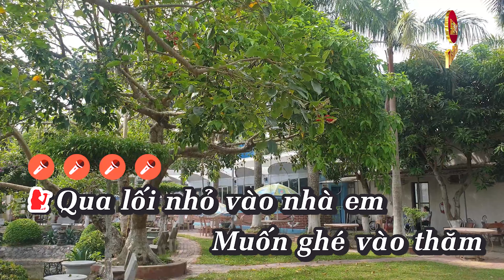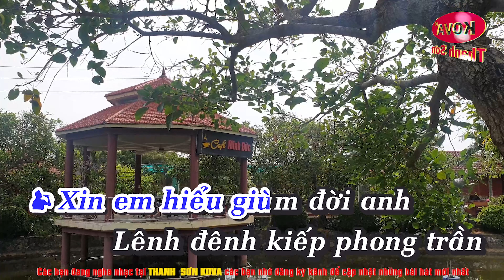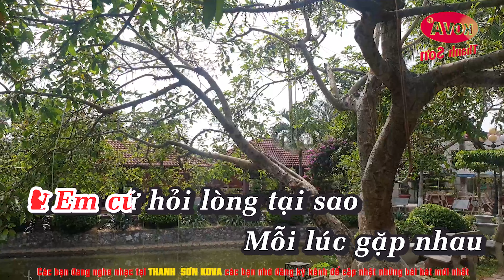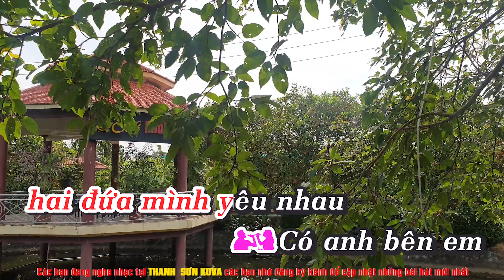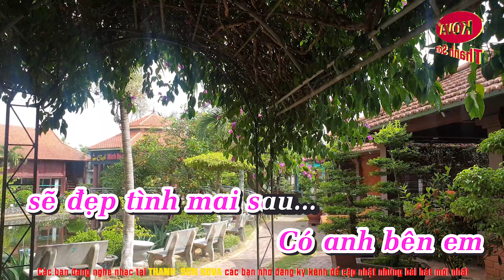Nói Với Người Tình✔ Karaoke 4K Nhạc Sống Song Ca✔ Thanh Sơn KOVA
►Title : Nói Với Người Tình✔  Karaoke 4K Nhạc Sống Song Ca✔ Thanh Sơn KOVA
☛ SÁNG TÁC :
❖▬▬▬▬▬▬▬▬▬▬ஜ۩۞۩ஜ▬▬▬▬▬▬▬▬▬▬❖
❖▬▬▬▬▬▬▬▬▬▬ஜ۩۞۩ஜ▬▬▬▬▬▬▬▬▬▬❖
➤Lyrics - Lời bài hát✅
Lời bài hát Nói Với Người Tình
1. Qua lối nhỏ vào nhà em
Muốn ghé vào thăm sợ ba má em buồn lòng
Lỡ hứa rồi anh biết làm sao đây
Để em mong suốt cả ngày nên buồn lắm.
2. Em cứ hỏi lòng tại sao
Mỗi lúc gặp nhau thì anh nói chuyện đường dài
Đêm trở về em khóc thầm trong tay
Nếu yêu nhau ai nỡ để buồn cho nhau.
[ĐK:]
Xin em hiểu giùm đời anh
Lênh đênh kiếp phong trần nổi trôi theo ngày tháng
Anh đâu có gì
Anh đâu có gì ngoài hai bàn tay trắng
Đành để buồn cho em.
3. Em có đòi hỏi gì đâu
Đã biết rằng anh bàn tay trắng đi vào đời
Em chỉ cần hai đứa mình yêu nhau
Có anh bên em sẽ đẹp tình mai sau.